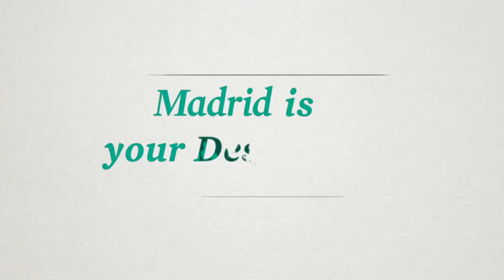Leisure Tourism in Madrid l © esMadrid.com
Madrid, a superb city, will be our next destination.